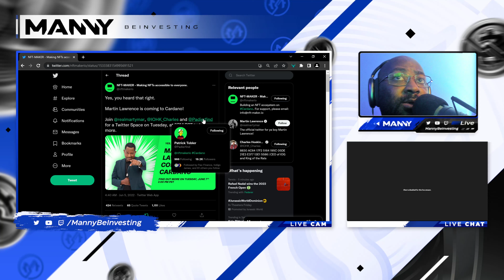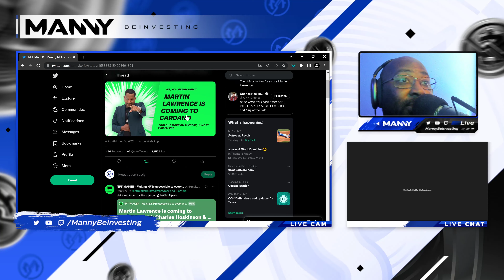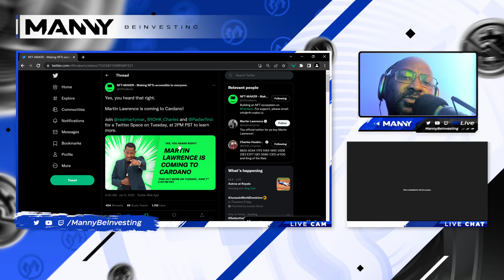Martin Lawrence Joins NFT Maker & Charles Hoskinson In Twitter Space